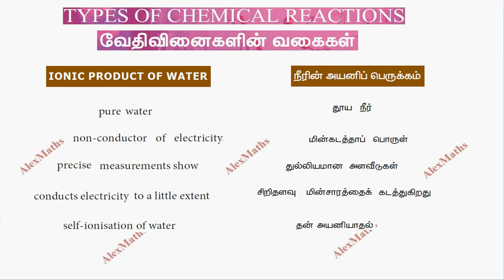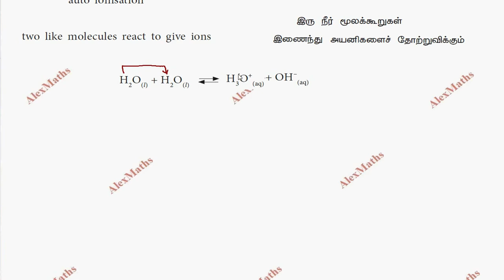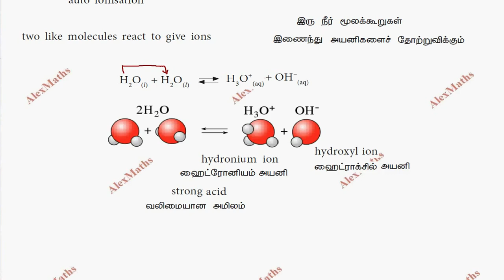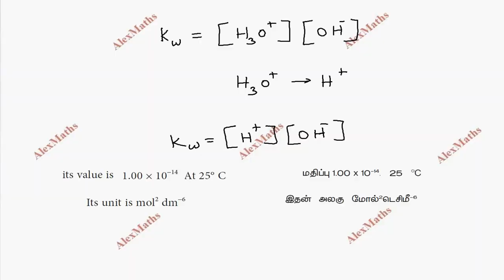TN Class10 Scince Ionic Product of Water Chemical Reaction Unit 10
tnnewsyllabus TN Class10 Scince Ionic Product of Water Chemical Reaction Unit 10